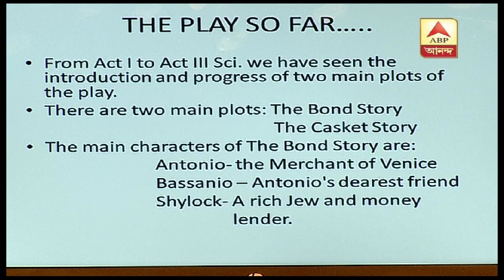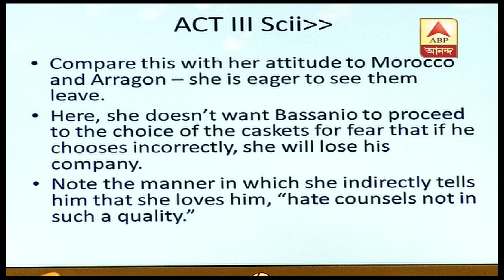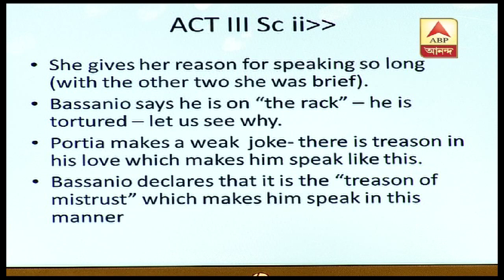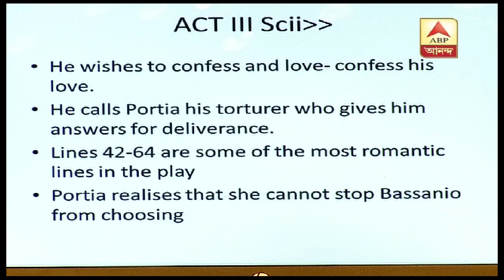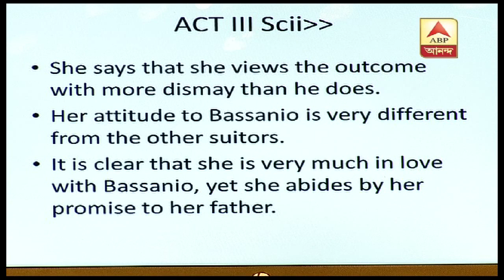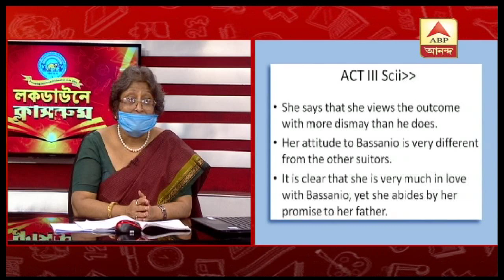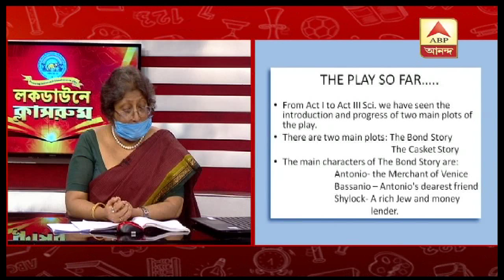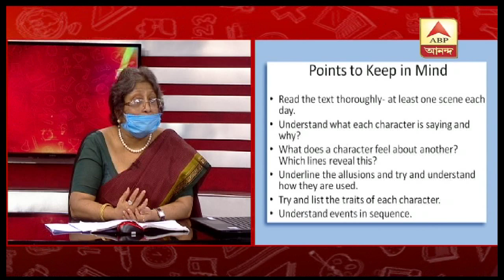লকডাউনে ক্লাসরুম (২৬-৪-২০২০): ঘরে বসেই আইসিএসই-র ক্লাস, আজকের বিষয় ইংরেজি